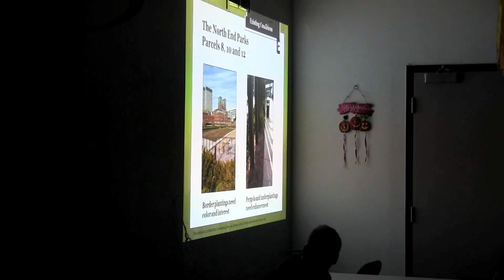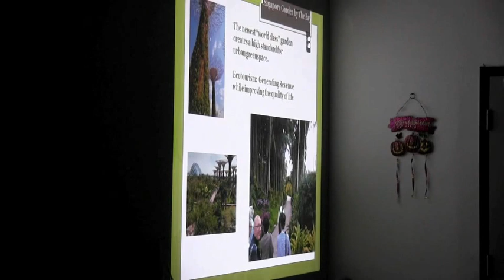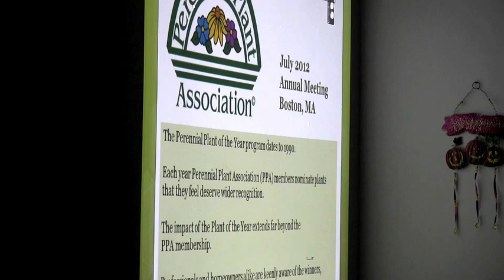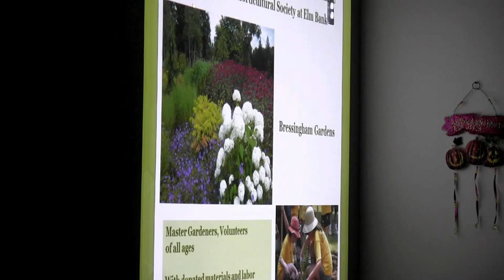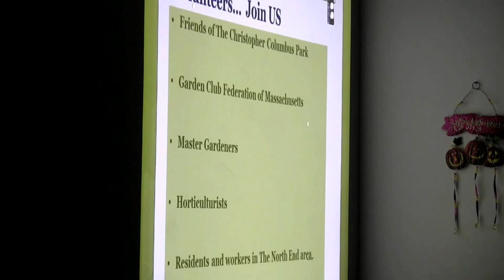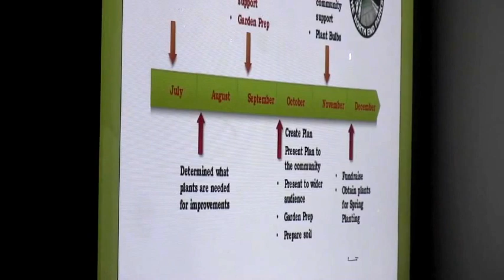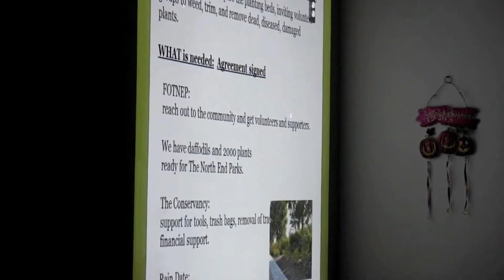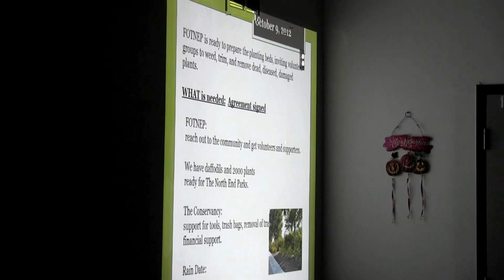2012 10 | NEWNC Talks All Things Greenway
Video: North End / Waterfront Neighborhood Council October 9, 2012 Meeting

00:00 Welcome and Roll Coll - NEWNC President Stephen Passacantilli

03:41 Greenway Committee Report - Bill Lane

04:40 Rose F. Kennedy Greenway Conservancy Executive Director, Nancy Brennan
Serving on the Greenway Conservancy Board of Directors

13:40 Eliot School Fundraiser at Vinoteca di Monica's Announcement - November 13, 2012, 6pm

16:00 Friends of the North End Parks, FOTNEP, presents horticulture plan for Greenway parks
Nate Swain, FOTNEP President
Diane Valle, FOTNEP Horticulture

26:30 Discussion of FOTNEP Plan